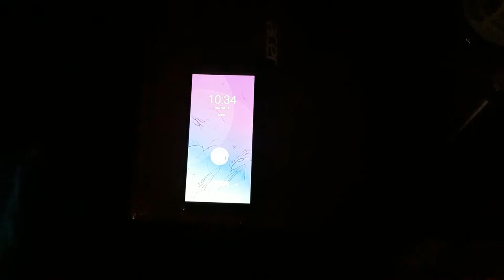When anime opening is REALLY Stuck in your head